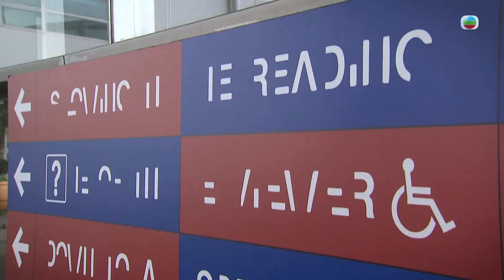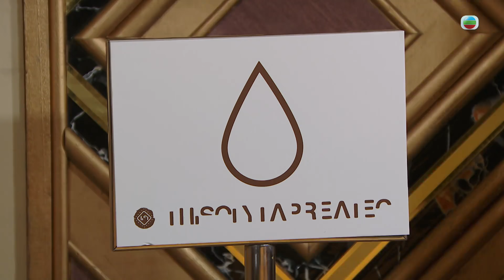愛回家之開心速遞 ｜寄生蟲大作戰 繁／簡字幕｜歐瑞偉｜林淑敏｜關曜儁｜莊思明｜第2116集劇集精華｜TVB港劇精華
【 愛回家之開心速遞 】第2116集精華 寄生蟲大作戰(繁／簡字幕)

KC( 歐瑞偉 )覺得仇奇( 關曜儁 )跟住Win( 莊思明 )好似寄生蟲咁，點知原來兩個人都係寄生蟲。KC為咗保衛自己嘅地位決定同仇奇鬥過，到底邊個會贏呢？